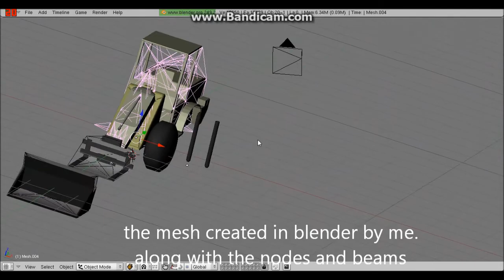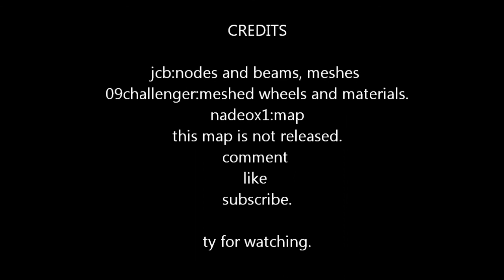blender to RoR